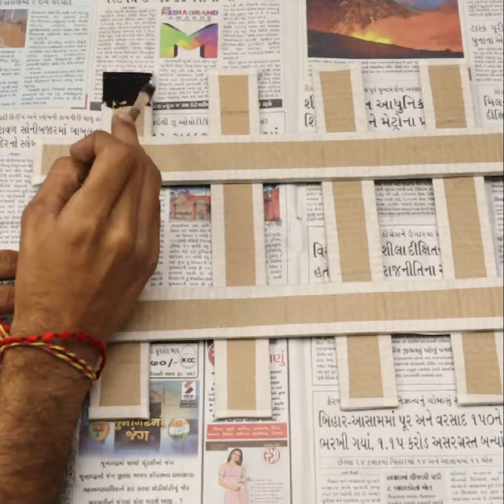How to make wall hanging ideas with cardboard | wall hanging craft with paper easy & Simple